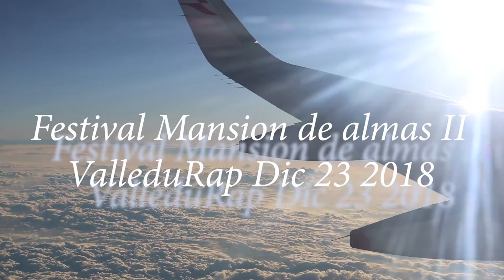Inedit Komplement en Valledurap - Mansión de almas II _ Hamsa Productions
La pase excelente, gracias a todos por su energía y atenciones. buenas vibras a todo el crew.

°iTunes | Google Play | Deezer | Inedit Komplement